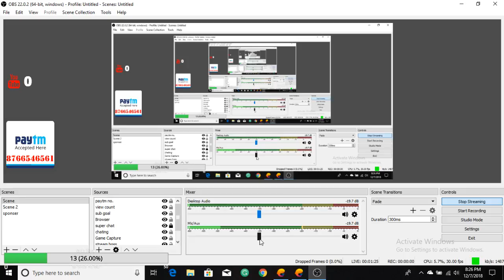Vizdumd stream's - Pubg Mobile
Hello guys,  welcome to my channel VizdumbTV, subscribe us to see great content and gaming videos we are not just going to stream one game, we are going to play as many of the games as possible. comment us down below and name the games you want us to play and if you like the video maker to hit that like button or DM me the game name you want us to play.